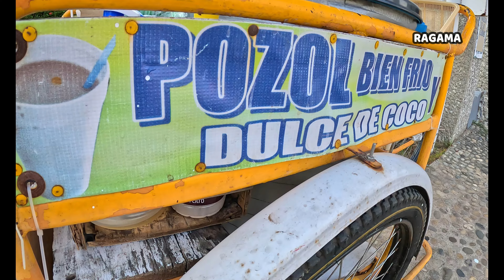✅LAGUNA DE LAS ILUSIONES con LAGARTOS😱2024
🐊Laguna de las ilusiones en Villahermosa Tabasco, calorón que se siente en este bello lugar. sin duda alguna un verdadero deleite del paisaje y flora y fauna de este lugar, si estas de visita es de ley que tienes que hacer parad en este parque y conocerlo! es OBLIGATORIO tomar tu agua de POZOL para el calor.😱✅🐊🌸🔥🌴